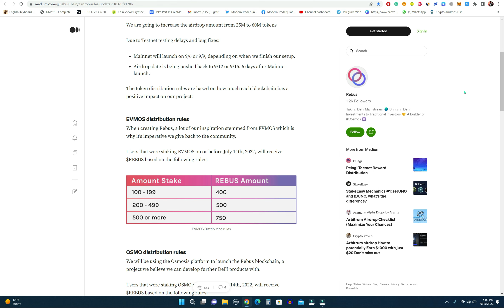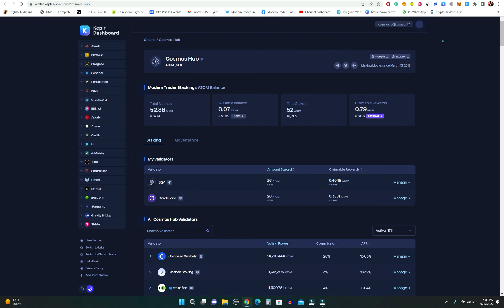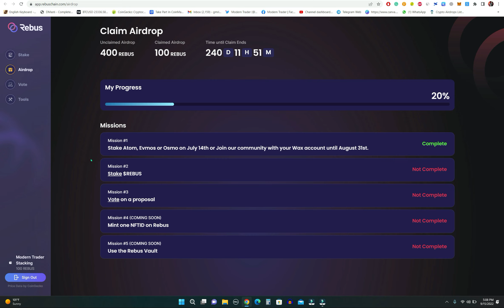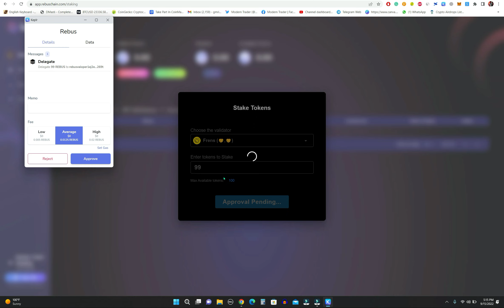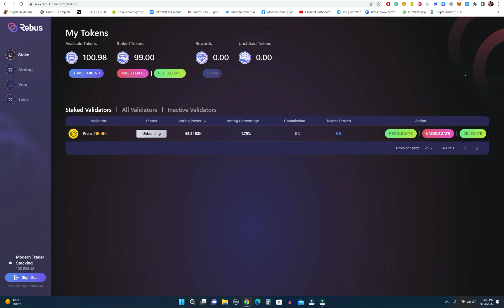Claim $Rebus Airdrop | How To Stake $Rebus Tokens | Airdrop For $ATOM $OSMO $EVMOS Stakers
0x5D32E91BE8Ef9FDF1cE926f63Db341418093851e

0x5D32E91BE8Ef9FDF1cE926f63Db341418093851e